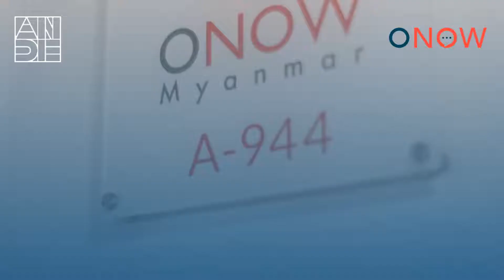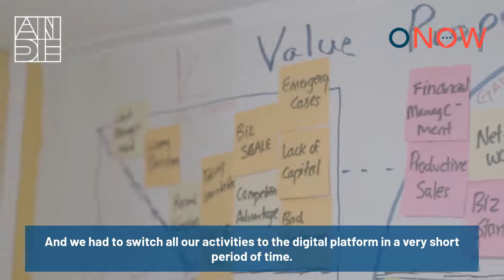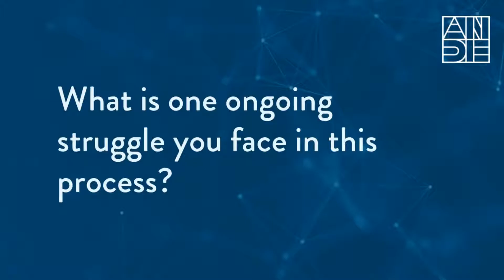ANDE Digitalization Stories - ONOW Myanmar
Meet ANDEMember ONOW Myanmar, a social enterprise committed to delivering financially sustainable positive change in the lives of the entrepreneurs they work with, to hear how they digitally support entrepreneurs in Myanmar.💰🍃